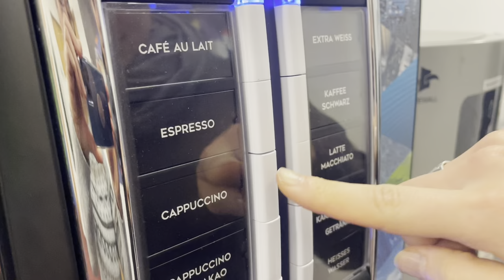Lisa Klein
Kaffeejunkie